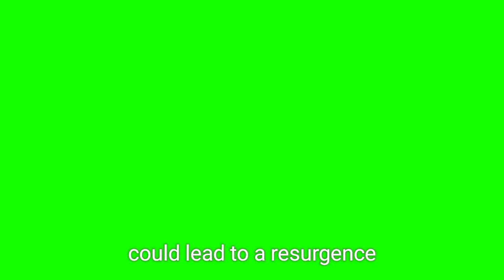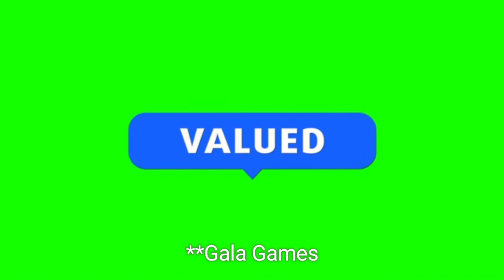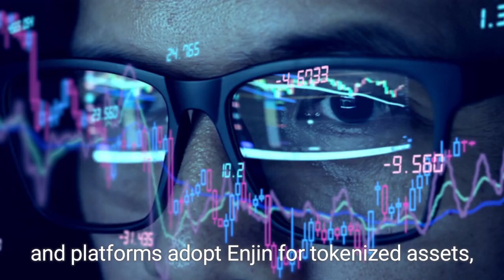Best gaming coins for 2025 | Top 5 gaming crypto coins | Cryptocurrency news | crypto predictions